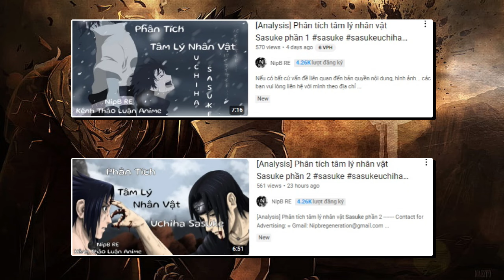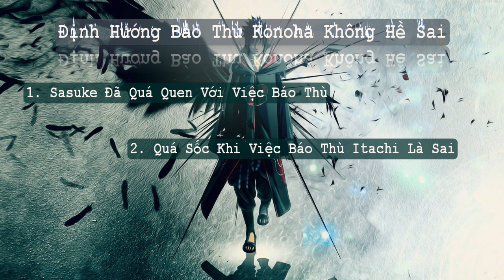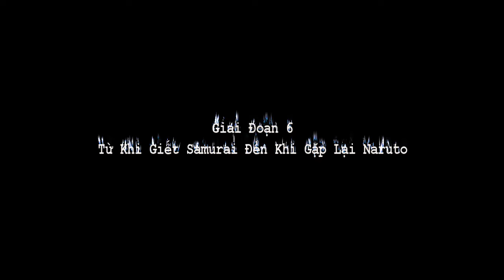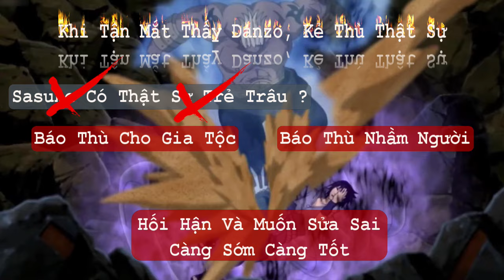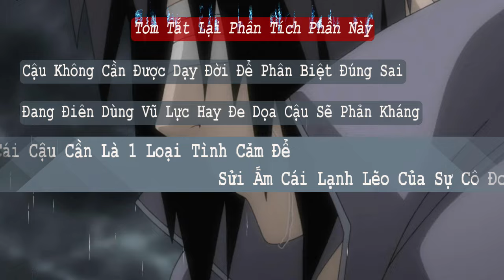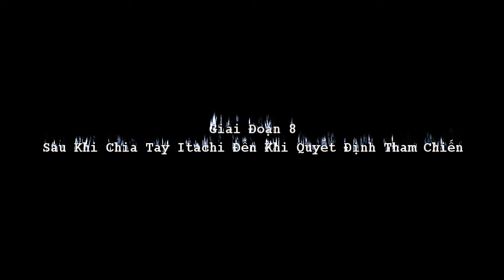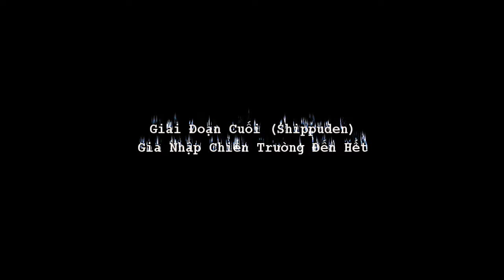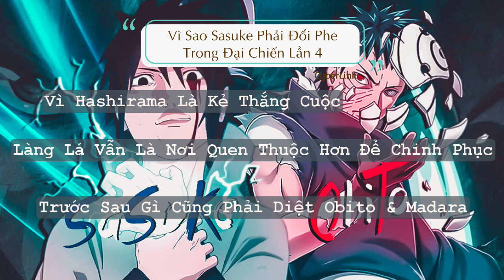[Analysis] Phân tích tâm lý nhân vật Sasuke phần 3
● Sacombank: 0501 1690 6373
Nhà Tài Trợ Cho Video: X7GAME
© Bản quyền thuộc về NipB RE (NipB Regeneration)
© Copyright by NipB RE (NipB Regeneration)
Anime/ Manga: Naruto
If any owners has an issue with any of the uploads please get in contact  and it will be deleted immediately. Thank you for your coopertation.

Chúng ta sẽ cùng nhau làm việc nhanh, trên tinh thần hợp tác nhất có thể ^_^